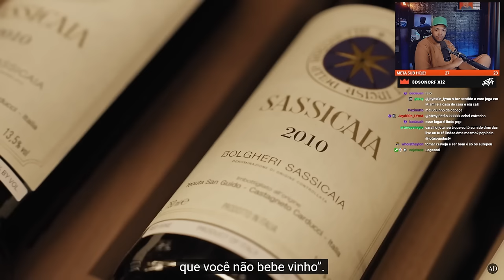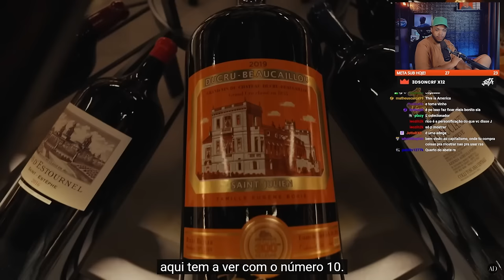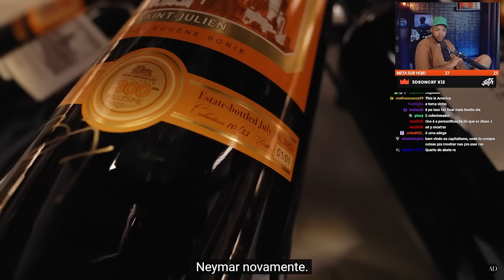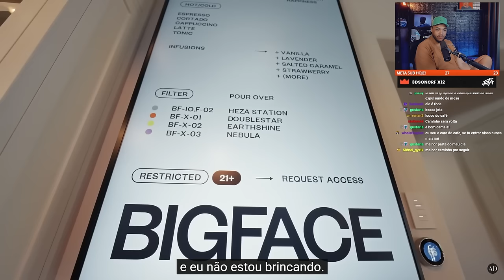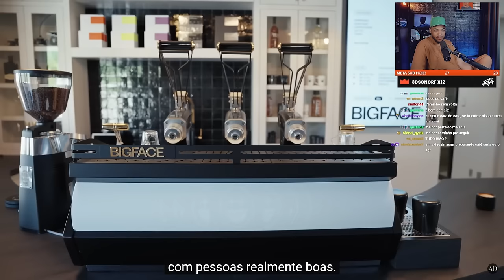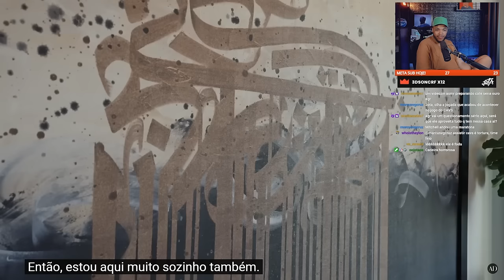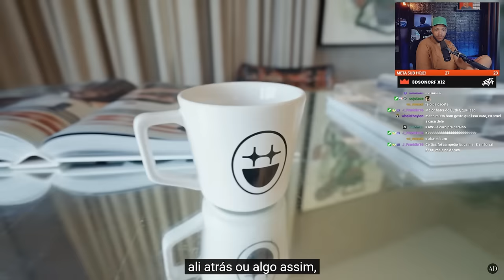JIMMY BUTLER MOSTRA SUA MANSÃO! | REACT DO JOTA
Hoje, AD é recebido pelo NBA All-Star Jimmy Butler para visitar sua mansão épica no sul da Califórnia. Quando a estrela do Miami Heat se mudou para seu complexo, ele queria criar um espaço iluminado, cheio de luz natural e móveis bonitos. Para tornar sua visão uma realidade, Butler se uniu a Tiffany Brooks Interior e disse a ela para fazer o que queria no espaço. Das vibrações medievais de sua impressionante adega a uma cafeteria Big Face totalmente decorada, Butler e Brooks projetaram um lar perfeito.